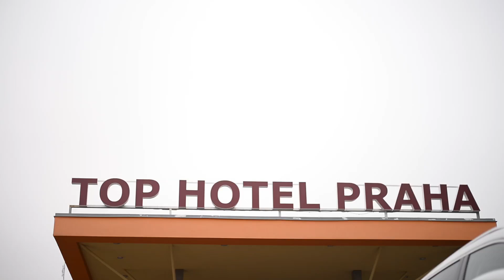Rakovina paty mi vzala nohu. Teď chystám svatbu a zase jedu na plný pecky!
Terezu začala ve 13 letech bolet noha. Při každém došlápnutí se ozvala bolest v patě. Lékaři to nebrali vážně. Až po třech letech zjistili, že pod patní kostí je nádor. V druháku na střední škole podstoupila Tereza operaci a léčbu chemoterapií. V 17 se ale bolesti ozvaly znovu. Nádor se vrátil a Tereza se musela rozhodnout, jak dál. Terka se rozhodla pro amputaci pod kolenem. "Nemohla jsem žít normální život. Noha mě bolela při každém kroku. Nemohla jsem cestovat, sportovat. Seznámila jsem se několika lidmi, co přišli o nohu a zjistila, že žijí naplno. To rozhodlo." Po amputaci se Terce opravdu změnil život k lepšímu. Začala znovu chodit na túry, lyžovat, jezdit na kole. Stala se členkou cyklistického týmu Otto Bock a účastní se nejdelšího cyklistického maratonu v Česku Metrostav handy cyklo maraton. Našla muže svého života. Před časem Terku požádal o ruku a ona teď chystá vysněnou svatbu. "Všechno zlé je k něčemu dobré. Hlavně se z toho nepo..." Tereza je jednou z deseti handicapovaných žen, které se už za pár týdnů stanou ústředními postavami první reality show svého druhu LVICE 2020. Ženy s různými druhy handicapu budou 10 dní podstupovat unikátní výzvy a plnit úkoly, aby dokázaly, že i s tím, co je potkalo mohou být silné, odvážné a krásné! Projekt má za cíl pomoci 10 konkrétním handicapovaným dětem, malým Lvíčatům. Vše o Lvicích a chystaném seriálu najdete na . Přidejte se i vy, sledujte Lvice, podpořte s námi malá Lvíčata! Moc díky za podporu a sdílení!